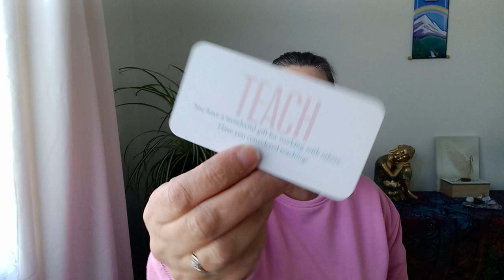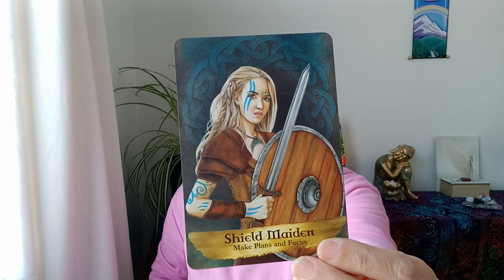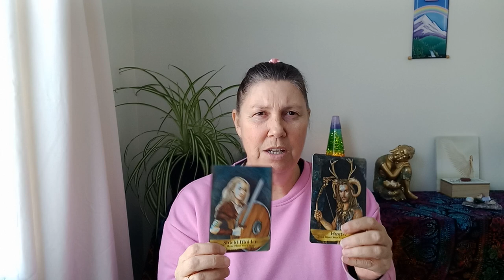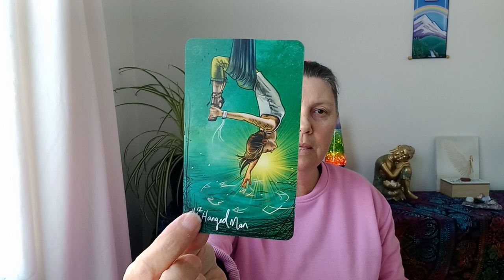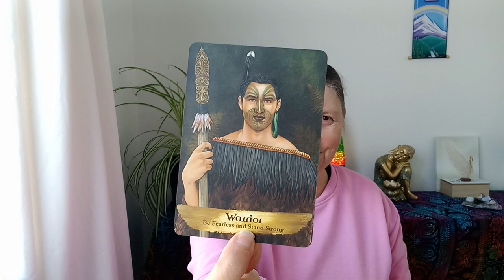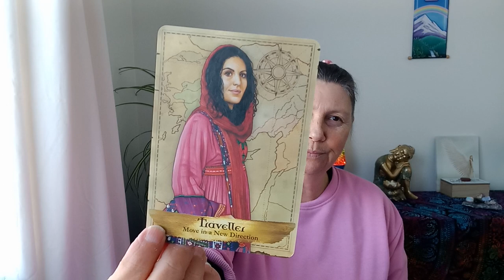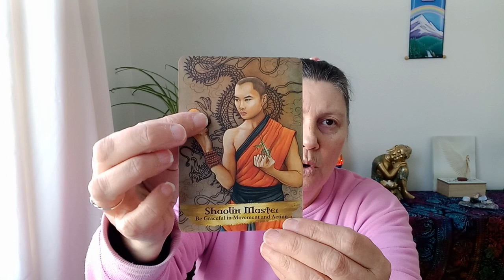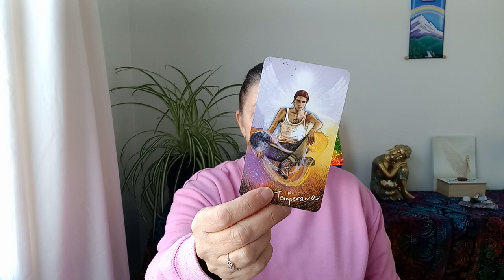PISCES 💗 IF YOUR LIFE WAS A PIECE OF MUSIC... 🌈 NEXT TWO WEEKS!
Hi Pisces.

Juanita.